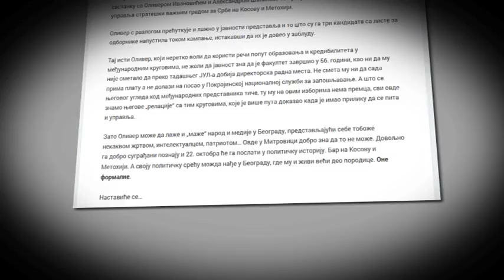Zeljko Bojic o istrazi ubistva u Kosovskoj Mitrovici